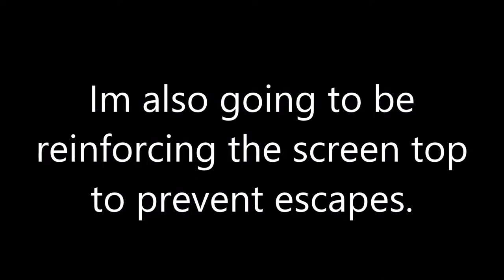Darkling Beetle Terrarium, Reinforcing Screen Top!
Placing Beetle's in their new home and also reinforcing the screen top to prevent any kind of escapes. (Yes I know they can't climb glass but almost nothing is impossible)